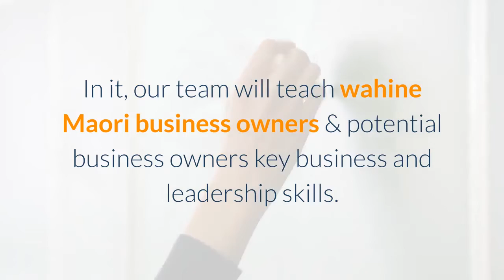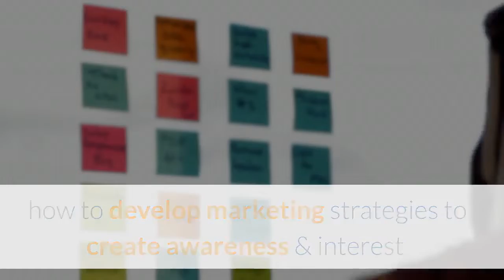Wahine Toa Pakihi Promo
An overview of the Wahine Toa Pakihi Programme and how to register to attend an online information session.